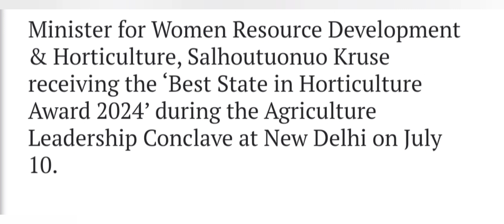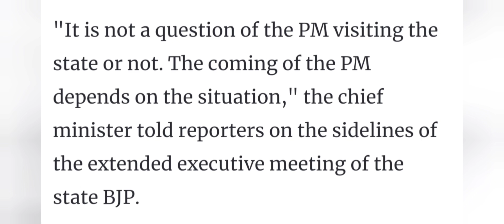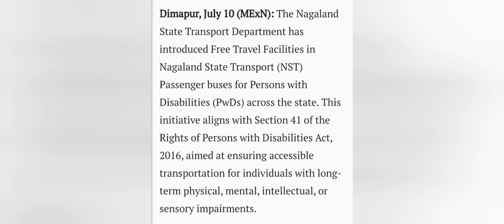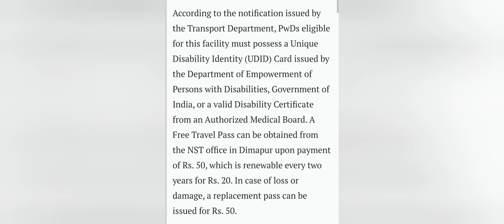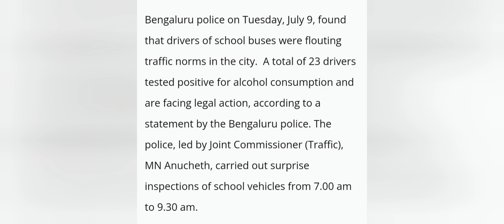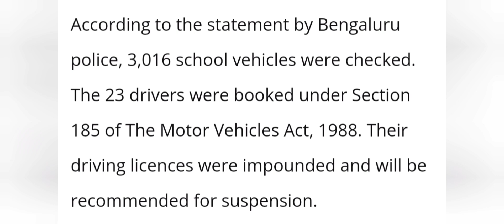EVENING NAGAMESE NEWS 11/7